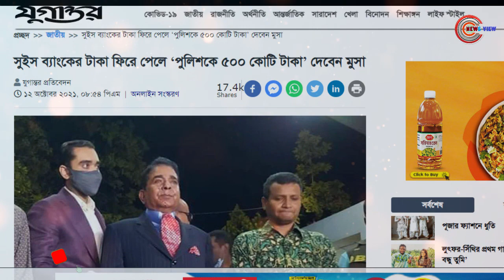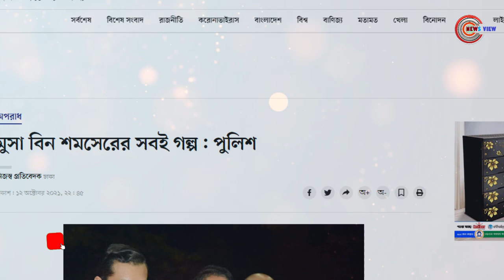সুইস ব্যাংকের টাকা ফিরে পেলে পুলিশকে ৫০০ কোটি টাকা দেবেন মুসা বিন | News View | Moosa Bin Shamsher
ঘড়ির দাম ৮ কোটি টাকা। এছাড়া সুইস ব্যাংক থেকে তিনি ৮২ কোটি ডলার পেলে পুলিশে ৫০০ কোটি টাকা দেবেন, দুদককে বিল্ডিং করে দেবেন, দ্বিতীয় পদ্মা সেতু করে দেবেন। জুতার দাম ১০ কোটি টাকা। টাঙ্গাইলে ৩ লাখ একর জমির মালিক। গাজীপুরে ১ হাজার একর জমি রয়েছে।জিজ্ঞাসাবাদে মুসা বিন শমসের এমনই তথ্য দিয়েছেন।মঙ্গলবার  মুসা বিন শমসেরকে তিন ঘণ্টা জিজ্ঞাসাবাদ শেষে সংবাদ সম্মেলনে ডিবির যুগ্ম কমিশনার (গুলশান) হারুন অর রশীদ এসব তথ্য জানান।

News View,bangla news,bd news,নিউজ ভিউ,দ্বিতীয় পদ্মা সেতু করে দেবেন মুসা বিন শমসের,মুসা বিন শমসেরের কলমের দাম ১০ কোটি টাকা, মুসা বিন শমসের,জুতার দাম ১০ কোটি,সুইস ব্যাংকের টাকা ফিরে পেলে পুলিশকে ৫০০ কোটি টাকা দেবেন মুসা,মুসা,মুসা বিন,কত সম্পদের মালিক মূসা,কত সম্পদের মালিক মুসা বিন শমসের,মুসা বিন শমসেরের,দুদকের সঙ্গে প্রতারণা মুসা বিন শমসেরের,মুসা বিন শমসেরের সবই গল্প, Moosa_Bin Shamsher,Moosa Bin,Shamsher,